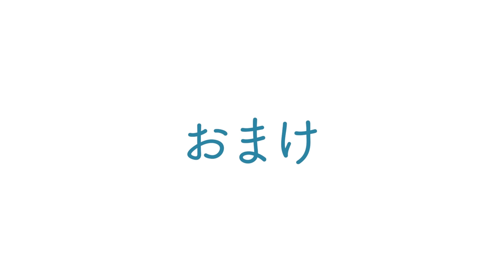【盆栽の始め方】初心者でもできる初めての真柏盆栽【盆栽Q】